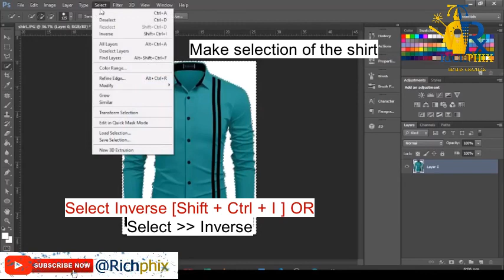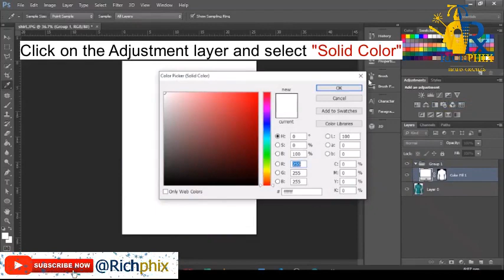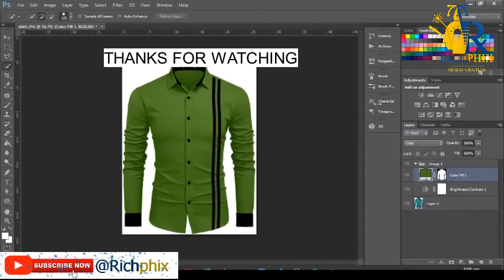Photo Manipulation. || Change shirt colour in Photoshop.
- Photo Manipulation.How design or change the color of objects in Photoshop in 2 minutes.

- Change the color of objects

- Change shirt colour in Photoshop

-Photoshop Video Tutorial

- Photo Manipulation.